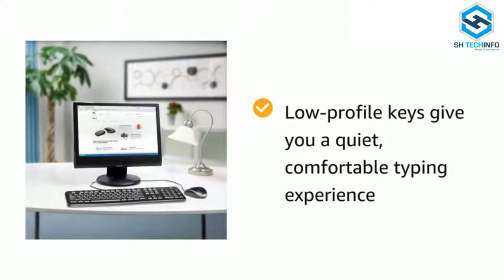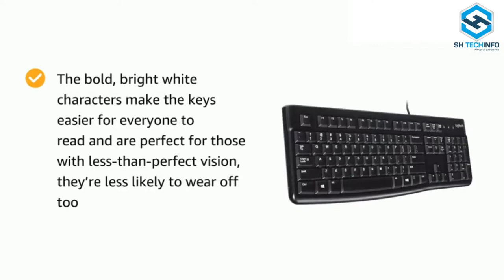Logitech K120 Wired Keyboard Windows, Plug-and-Play - Full Size - Spill Resistant - Curved Space Bar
New Logitech K120 Wired Keyboard for Windows, USB Plug-and-Play - Full-Size - Spill-Resistant - Curved Space Bar - Compatible with PC – Laptop

Getting things done should be simple. That’s what makes this full-sized keyboard the right fit. It’s a reliable and durable partner equipped with a number pad with an easy-to-use design that works right out of the box. Just plug in this corded keyboard via USB and go.

• Set-up couldn't be easier; you simply plug in this corded keyboard via USB on your desktop or         laptop and start using your keyboard right away without any software installation.

• System Requirements: Windows 7, 8, 10 or later, Available USB port

• **ONLY FOR THE BLACK COLOR** Made with recycled plastic: Plastic parts in K120 Black include 51% certified post-consumer recycled plastic.

• Great Comfort: The design of this keyboard creates a comfortable typing experience thanks to the low-profile, quiet keys and standard layout with full-size F-keys and number pad.

• Durable design: With its thin profile, spill-resistant design, durable keys that can withstand up to 10 million keystrokes and sturdy, adjustable tilt legs, this sleek office keyboard looks and feels ideal.